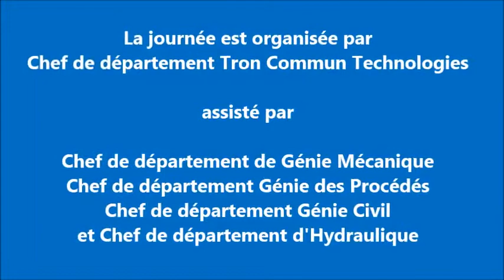ORIENTATION DES ETUDIANTS 1ère Année ST Pole Technologie Ain Beida, Université Oum El Bouaghi